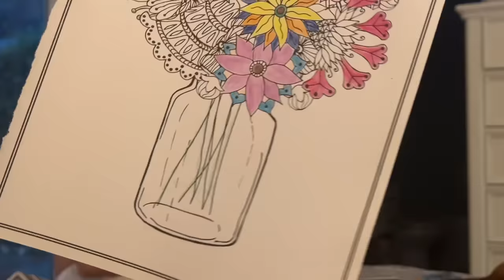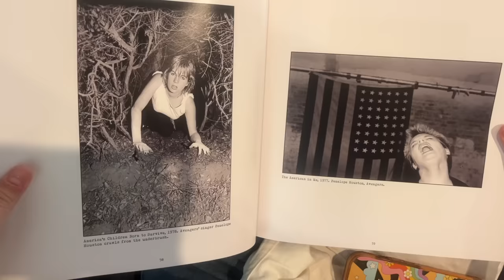rainy day vlog | Jules LeBlanc